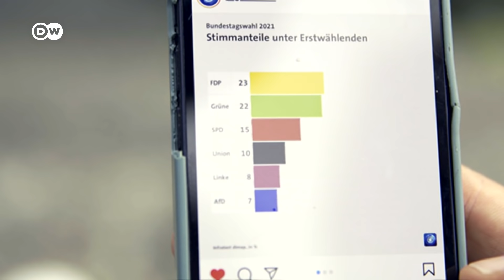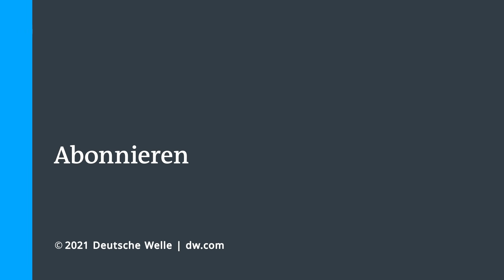Die Gründe, warum FDP und Grüne bei Erstwählern ganz vorn liegen | DW News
Zusammen mit den Grünen hat die FDP bei den Erstwählern die meisten Stimmen geholt - weit vor der SPD und der Union. Und das, obwohl die Liberalen nicht unbedingt als Vorreiter beim Thema Klimaschutz bekannt sind. Was macht sie dennoch so attraktiv für junge Menschen?